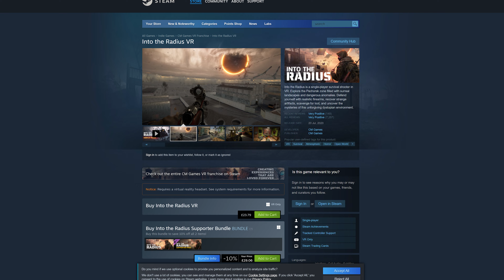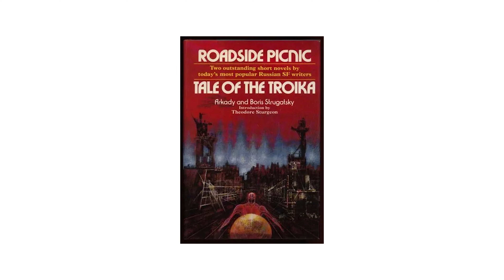INTO THE RADIUS PICO 4 REVIEW! You need this game!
Today we check out Into The Radius on Pico 4!

(Into The Radius is available on the Pico Store)

🔥 Try AMAZON AUDIBLE or AMAZON PRIME FREE for 30 days! 🔥
Amazon Audible
Amazon Prime

► SOCIALS!

► PICO 4 SPECS:
• Balanced design, easy to wear - The balanced design means that the weight of the PICO 4 is evenly distributed to the front and the rear. The result is a superbly comfortable fit.

• Super light for longer play - The Pancake lens design has made the PICO 4 much lighter, weighing less than 300g you can comfortably play for even longer.

• 4K+ super-vision display - The PICO 4 is equipped with two 2.56-inch Fast-LCD screens that deliver 105° field of view for even more immersion

• Motorised inter-pupillary distance adjustment - PICO 4 supports 62-72MM inter-pupillary distance adjustment with precision via settings menu.

Display: 4K+
Refresh rate: 72/90Hz
Lens & FOV: Pancake Lenses 105°
CPU: Qualcomm Snapdragon XR2
Weight: 295g w/out strap, 586g total
Storage (ROM) 128gb and 256gb available
Storage (RAM) 8GB
Tracking: Inside-Out 6DoF
Controller: Two, 6DoF
External camera: Four mono fisheye cameras +1 monocular RGB pass-through camera